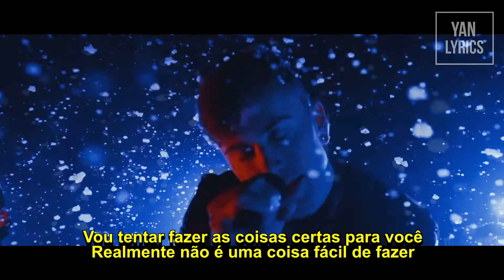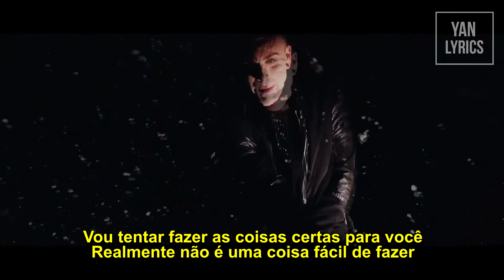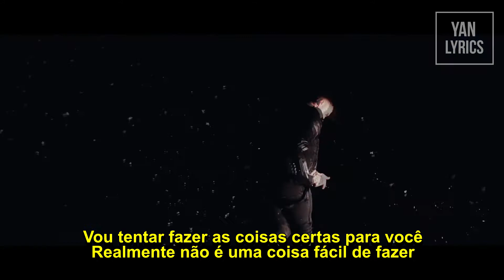Imminence - Diamonds (Legendado PT BR)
Banda: Imminence
Ano: 2017

Lyrics

I'm like a deer in the headlights
Running, running, running
Golden lights, golden eyes
Running out of time
Now I'm face down by the wayside
Not running anymore
Golden lights, empty eyes
Who's running now

I'm not spotless
I have my share of stripes
No one is flawless
But we're all diamonds

I will never win the fight for you
But I'll always save a light for you
Even if I'm not a part of you
I will spare a piece of my heart for you
Gonna try to make things right for you
It's really not an easy thing to do
I know you're scared to tell the truth
But it's ok 'cause that makes two

Coming, coming, coming
Broken lights, broken bones
Never coming home
Now I'm running from a broken heart
And I'm looking for a place to start
Broken bones, broken dreams

Well that's all right 'cause that makes two

I'm not spotless
No, I'm not spotless